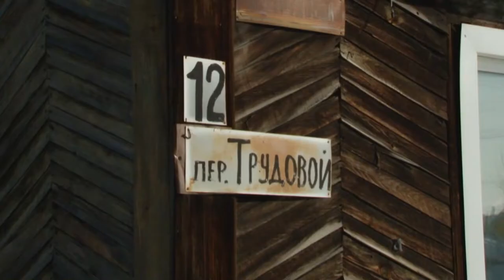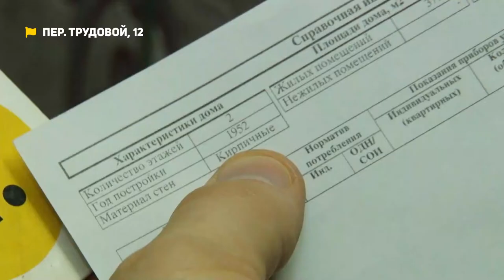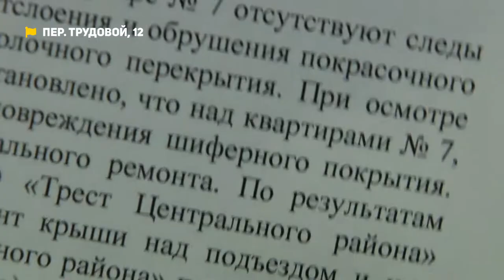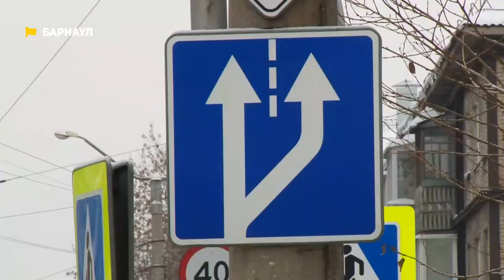Коммунальный патруль: аварийное жилье и борьба со снегом в период метели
Смотрите сегодня в выпуске:

✅ Стены из кирпича или из бруса? Насколько управляющая компания знает свой аварийный дом?
✅ Насколько Барнаул был готов к большим метелям? Разбираем на примере минувшего циклона.